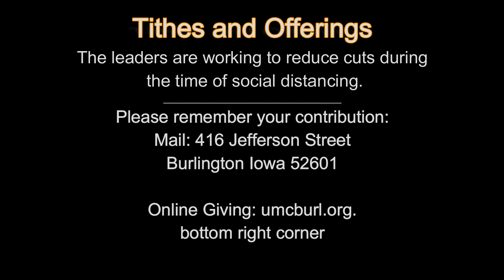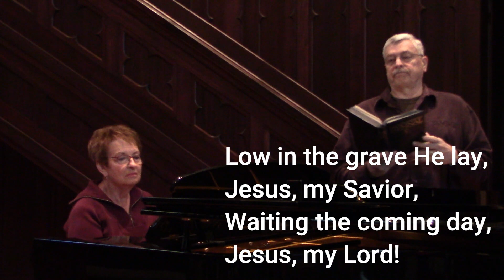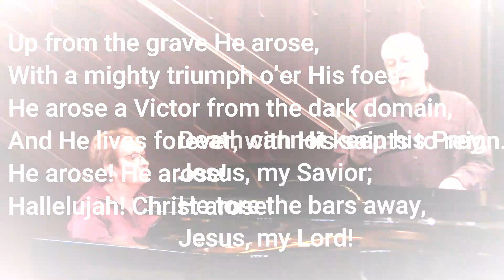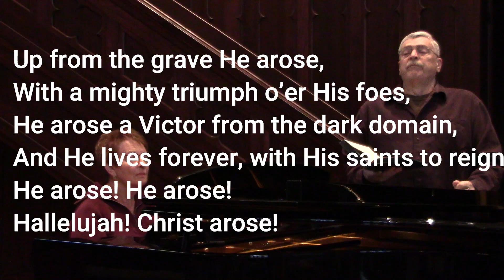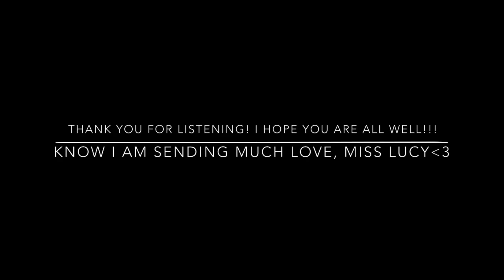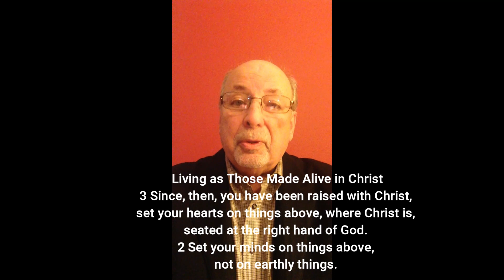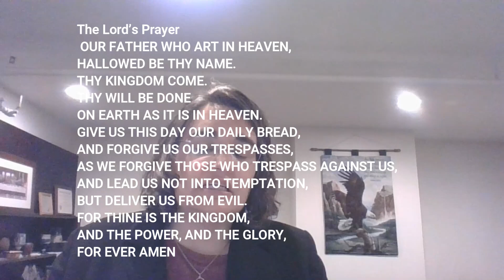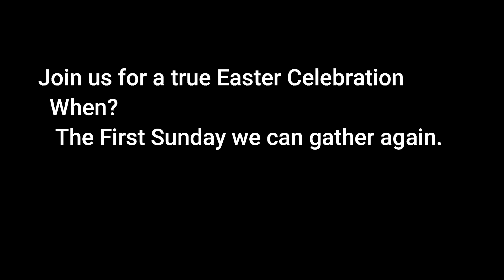Easter Worship 2020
CCCLI# 11255216